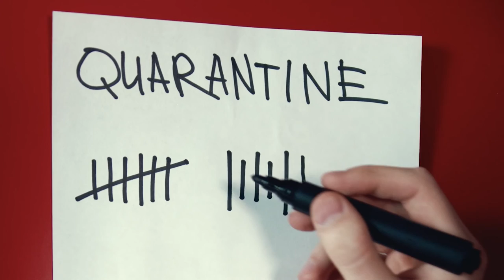Interlude Omega - Music Video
Original music track from the album "Escape Velocity", available on all streaming and digital purchase platforms.